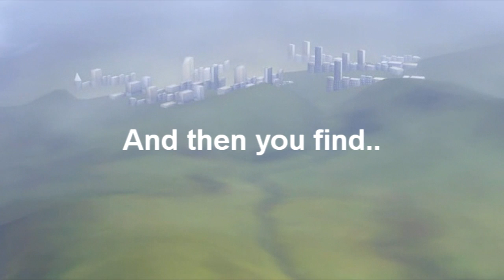The Sims 3 - Twinbrook's Secret Late Night City! Bridgeport Easter Egg!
i show you how to find the city that will be in The Sims 3 Late Night. The Bridgeport Easteregg is hidden in twinbrook and can sometimes be hidden in the fog of Twinbrook. so look carefully.

THIS IS AN EASTER EGG!! NOT THE REAL CITY LOL